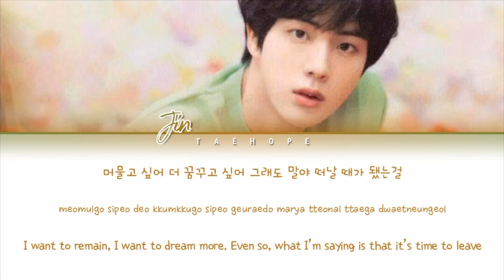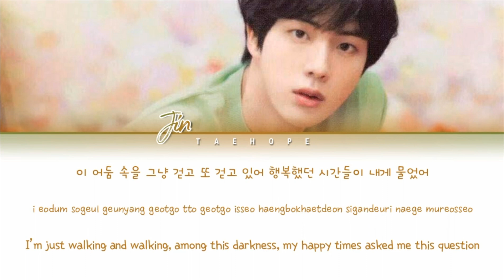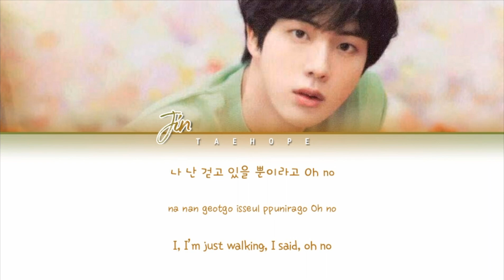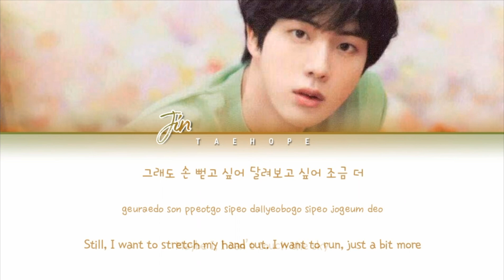BTS JIN (진) - “Awake” (Color Coded Lyrics Han/Rom/Eng/작사)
Members of the group:

•Jin
•Suga
•RM
•J-Hope
•Jimin
•V
•Jungkook

•Track : “Awake”
•Album : WINGS
•Artist : BTS JIN (방탄소년단 진)
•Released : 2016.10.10